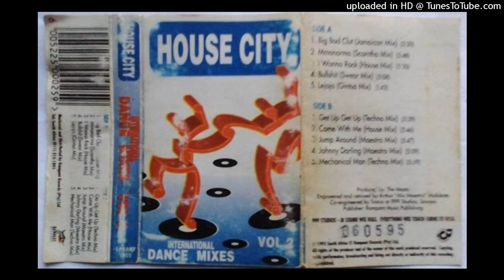B1. Get Up Get Up (Techno Mix)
House City – Volume 2 (1995)